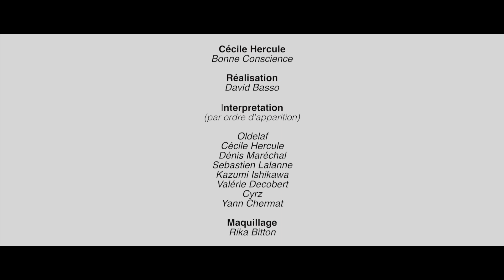Cécile Hercule "BONNE CONSCIENCE"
COP 21 ?
Pas tout compris...
Mais j'ai "BONNE CONSCIENCE ! "
CECILE HERCULE
(écrite avec Oldelaf ! Avec la participation de Denis Maréchal, Sébastien Lalanne, Valérie Decobert, Cyrz, Yann Chermat, Kazumi Ishikawa)